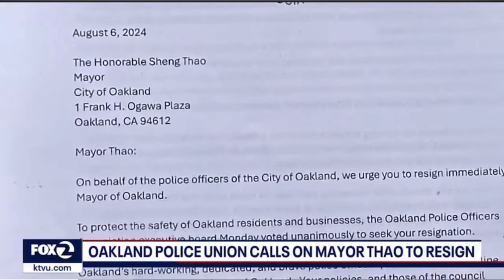Oakland Police Union has had enough of Mayor Sheng Thoa, What’s next for the Mayor?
The City that once was. If you know about Oakland California you know the role the city has played in Activism and Human Rights. I don’t believe this mayor will be able to turn it around for my city! The damage is done and we can see the effects not having the right person for the job. The raw numbers show crime is not down. People still don’t want to leave their car parked on the streets. And the Black American community suffers the most. She dropped the Paton in my eyes! coldnarratives iceberggreen oaklandcalifornia ​@cbssf